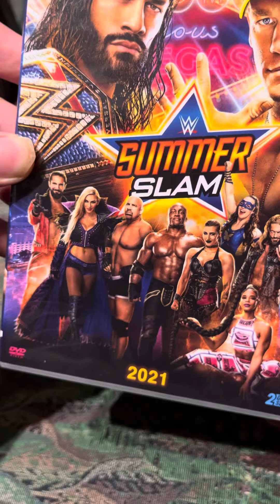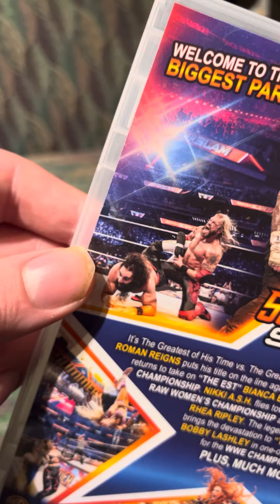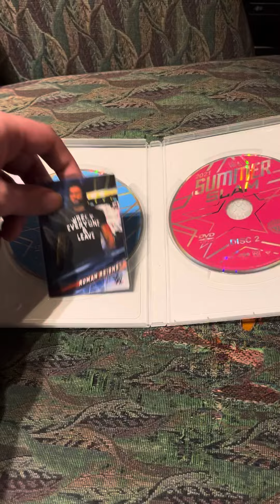Summerslam 2021 dvd review